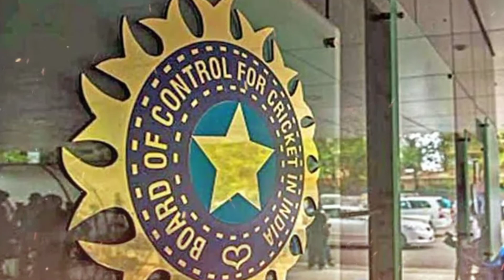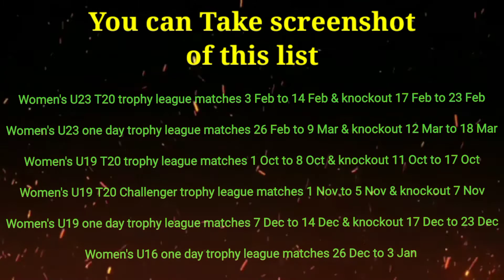BCCI all domestic tournament's date For both man's & Women's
Chapter's 👇
0:00-Introduction
0:42-Mens all domestic tournament's date
2:24-Womens all domestic tournament's date
3:22-Video summary
3:53-Ending

Dosto aap ne iss video m bcci all domestic tournament's date k baare m jana to agar aap en tournament's m se koi bhi tournament khelne wale ho to aaj se hi prepration start kr do

||       Recent videos from Cricket                 ||